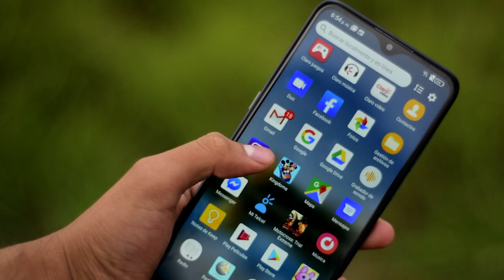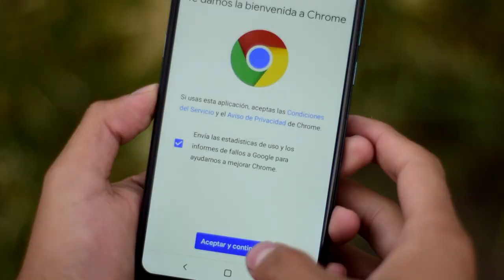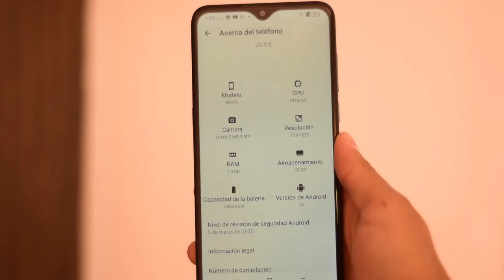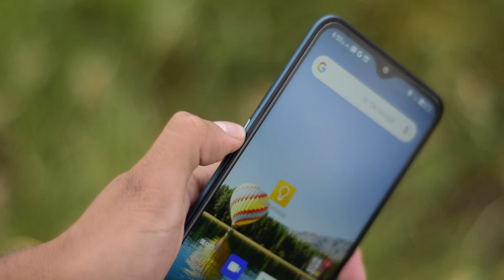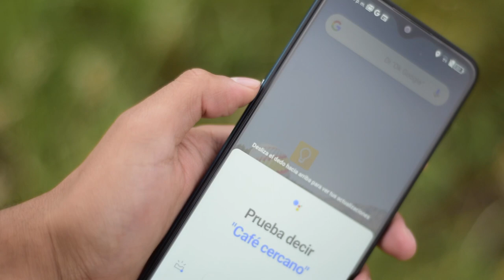ALCATEL 1V 2020 / EL MEJOR PRECIO